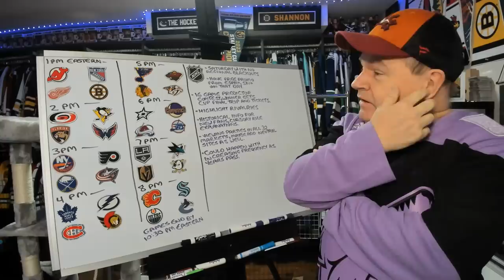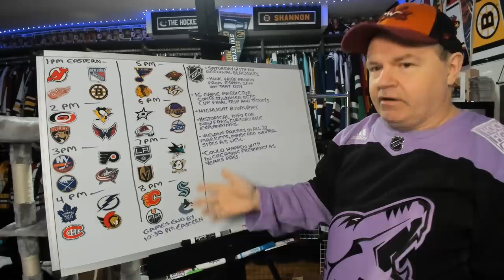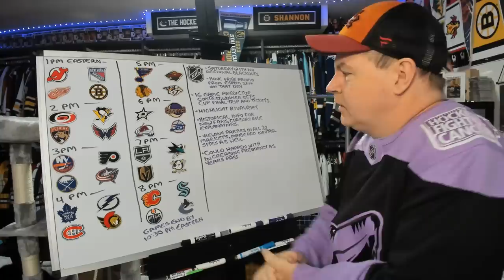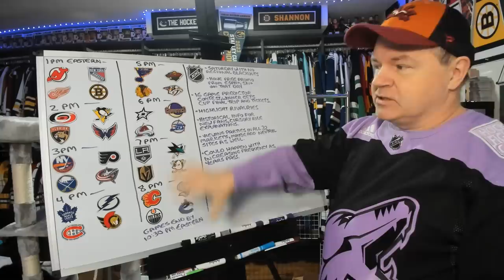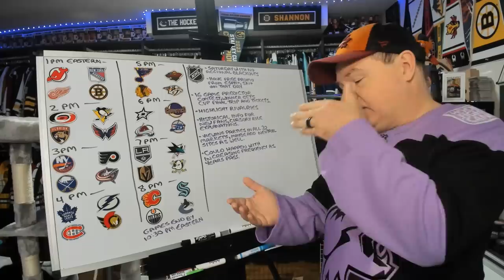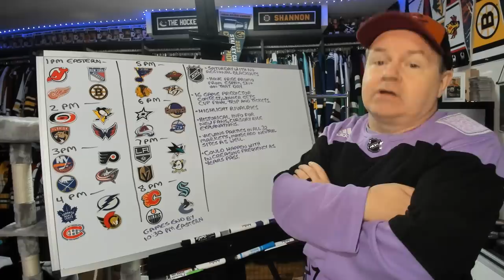What if the NHL Tried their Next 16 Game Night Like This?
Okay, it was a Tuesday night of 16 games which didn't have the intensity that games will have once we get into the playoff chase later in the year. I wanted to share ideas I had for how this could work and become a real event.

Abbotsford, BC
V2S 8P1

In the USA:
Shannon Skanes
1125 Fir Avenue
Suite 119